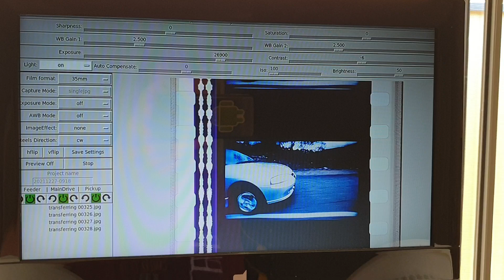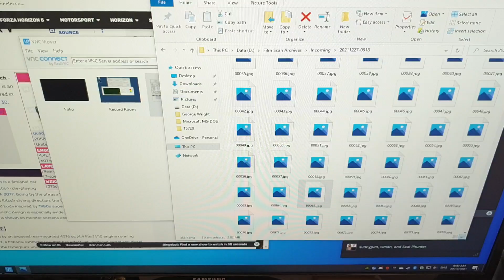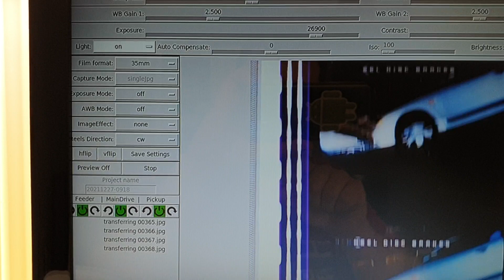Film scanner GUI and backlight issues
I don't believe the backlight issues are the cause of the AWB instability (red/blue flashes on scans) I think this is inherent in the Raspberry Pi camera handling code.